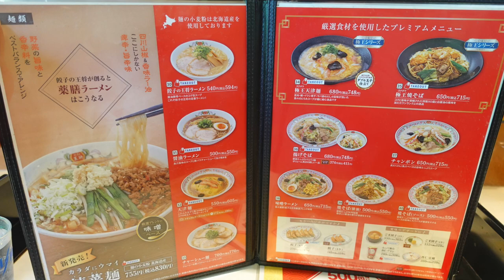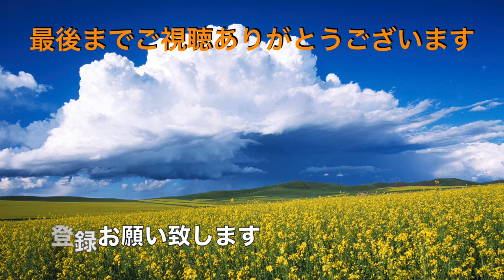【餃子の王将】No.26. 天津麺を食す ＃1404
餃子の王将　浜見川店で天津麺を食べてきました。熱々でした
餃子の王将　天津麺